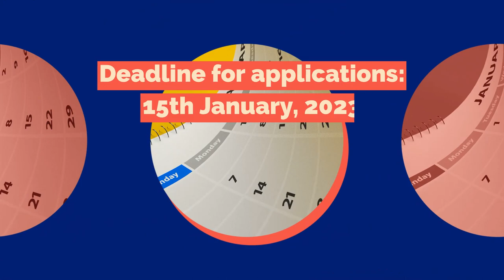10 ICN2 PhD-Fellows positions open for a short period of time!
APPLY NOW! Join the ICN2 and a lively research community very close to Barcelona.

The deadline is next 15th January, although some vacancies might be filled before the deadline!